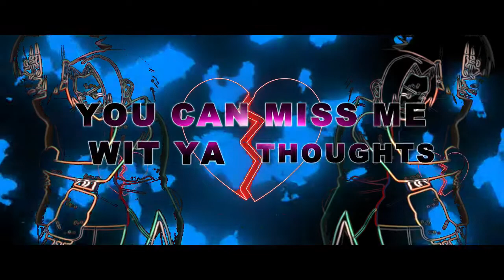BOOYAH! | FREESOUL x KIDD FRESHH / DB Reaction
STREAM MY MUSIC ON SPOTIFY

BOOYAH! | FREESOUL x KIDD FRESHH